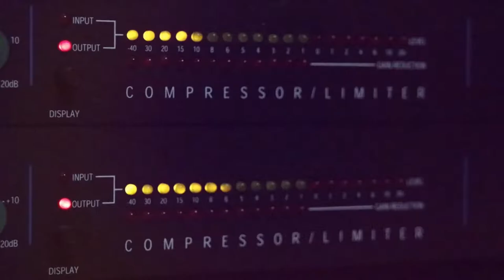دحية يا قرابة مع الفنان ايمن السبعاوي 2019 من حفلة محمود ابو زنيد مخيم شعفاط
دحيه سالم
  دحيه ايمن
 دحيه معين
 دحيه الزعبور
  دحيه عماد
  دحيه يا
  دحيه يوسف
  دحيه ابو
  دحيه بدويه